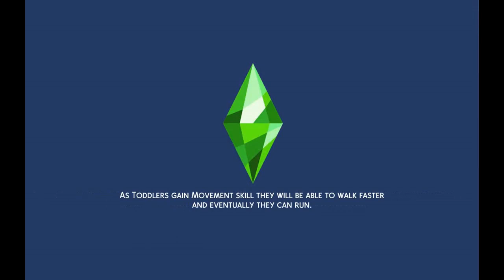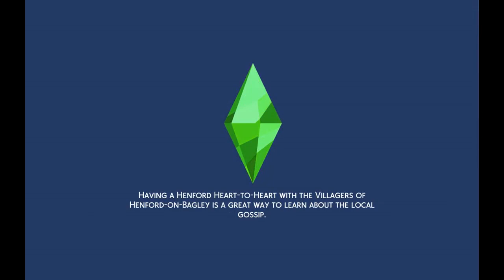The family that I finished making money scenario ep 232